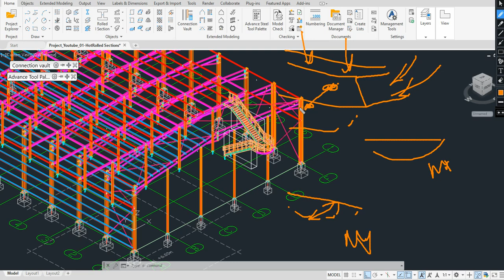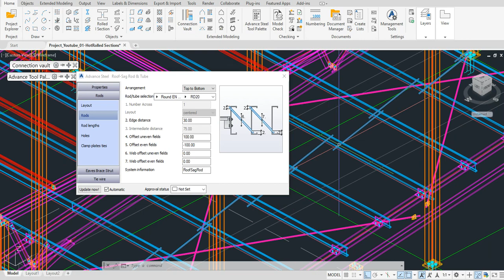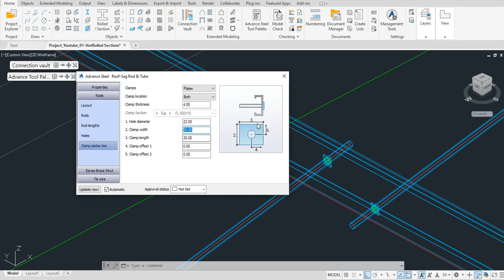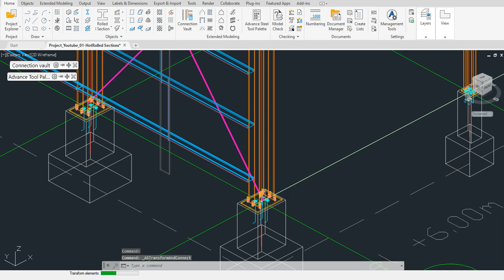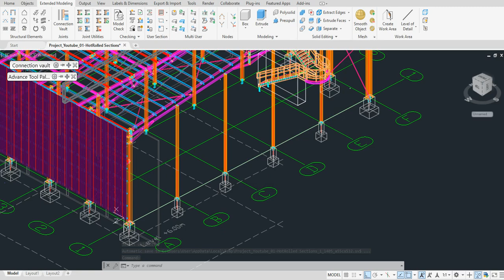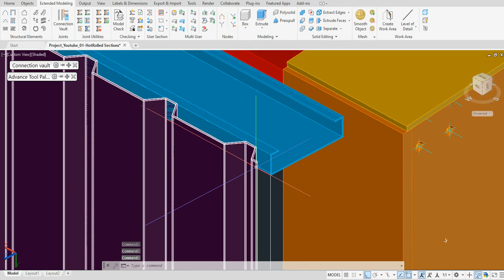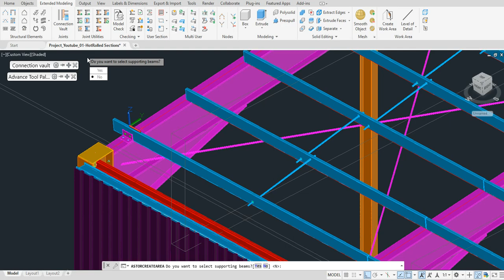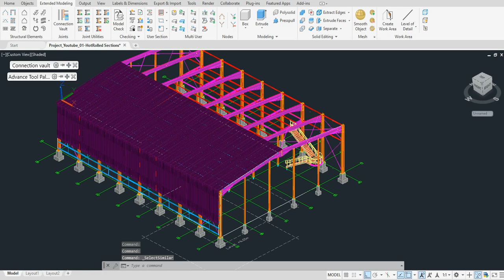14-Advance Steel Shop drawing Course Steel Beams||رسم التغطيات الصاج Cladding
Advance Steel Advanced Shop Drawing Course||كورس ادفنس استيل الشوب درونج الاحترافى والمتقدم
الكورس مدفوع الاجر وللرغبه بالاشتراك بالكورس يمكن التواصل عبر
لينك صفحه الفيس لمتابعه اخر الكورسات والعروض الخاصه بها
دوره شوب درونج احترافيه على برنامج التكلا بها كل ما يخص البرنامج من التعامل مع قطاعات Hot Rolled Sections  وكذلك التعامل مع القطاعات المركبه Pre-Engineering PEB  واحتراف التعامل مع البرنامج لك بسهوله واحترافيه بأذن الله
قمت بتقديم جميع خبراتى فى التعامل مع البرنامج والشرح على عده مشاريه تم تنفيذها على ارض الواقع واخراج كافه لوحتها والتقارير الخاصه بالمشاريع وكذلك حصر لجميع الكميات الازمه للمشروع
01-اخراج جميع اللوحات الخاصه بالتركيب Erection & General Arrangement Drawing
02-All Single Part Drawing from Advance Steel
03-All Assembly Drawing from Advance Steel
04-Modeling Complex Structure on Advance Steel

After this Training you Can Make:
•General Overview and Interface Familiarization
•A 3D BIM Modeling For Steel structural Buildings Easily and Quickly
•Template Selection and Project Setup
•Create a Grid , foundation , Columns, Beams (standard, Welded, Folded)
•Using a automatic macro(Frames,Truess,Bracing,Purlin,Handrails,Staircase)
•Create a automatic connection and custom connection
•Create a Drawings (GA, single part, Assembly) ,Document Manger, Revision control
•Checking of Model and Numbering
•Create a list and CNC Date fills
what you can Do after this course?
1-Modeling
in Advance Steel many difference projects Such as ( PEB-Stairs-Multistories Building – Factory – Plates works – Silos .
2-Creating Steel Shop Drawing – GA Drawing - Make a single part Drawing – Assembly Drawings with necessary Data with revision control.
3-Make an inventory of the project Creating By BOM Lists - Make a( Shipping-Material – Assembly – Bolt – Anchor – Drawing- Plates.
-Beam – Approved Drawing ) Lists.
4-Creating DStV-files ( Cnc-Dxf) Make a A Cnc – Dxf to send the plates and beam to machine to fabrication and cutting.
Modeling in Advance Steel many difference projects Such as ( PEB-Stairs-Multistories Building – Factory – Plates works – Silos .
Creating Steel Shop Drawing – GA Drawing (Make a single part Drawing – Assembly Drawings with necessary Data with revision control
Make an inventory of the project Creating By BOM Lists, Make a( Shipping-Material – Assembly – Bolt – Anchor – Drawing- Plates-Beam – Approved Drawing ) Lists
Creating DStV-files ( Cnc-Dxf) Make a A Cnc – Dxf to send the plates and beam to machine to fabrication and cutting